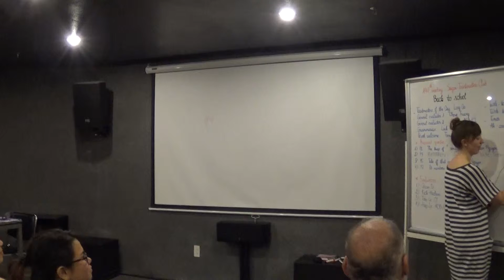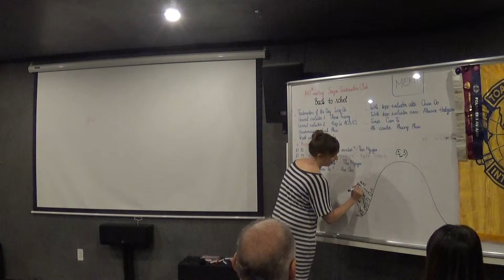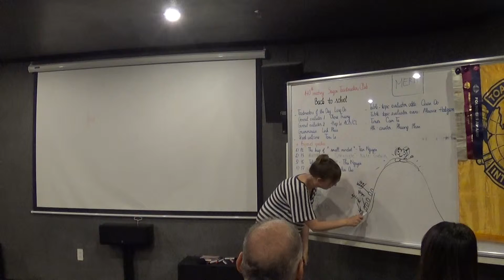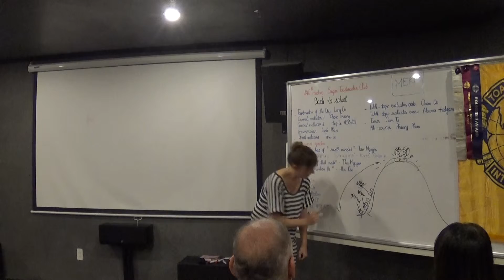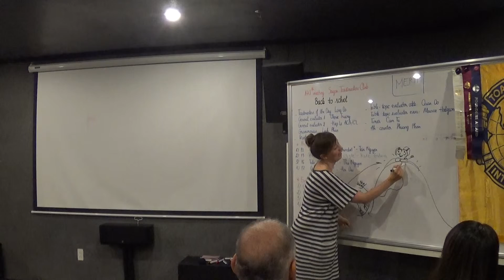P3 - A Mountain of Struggle - Kate Godwin